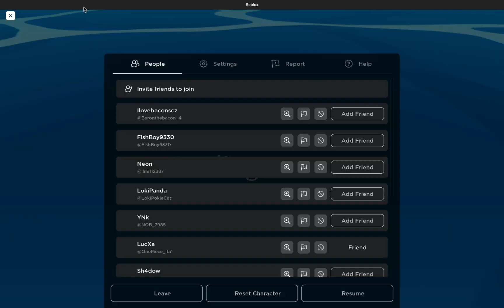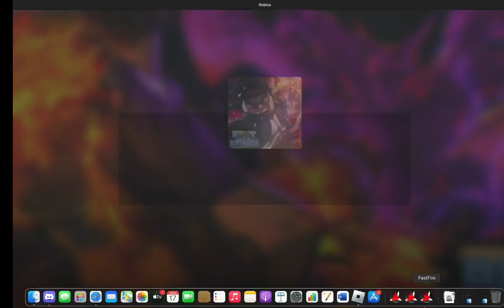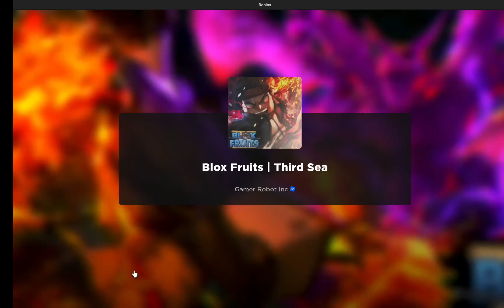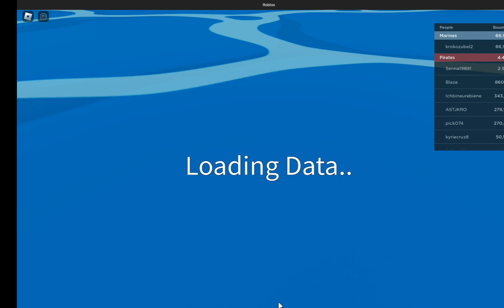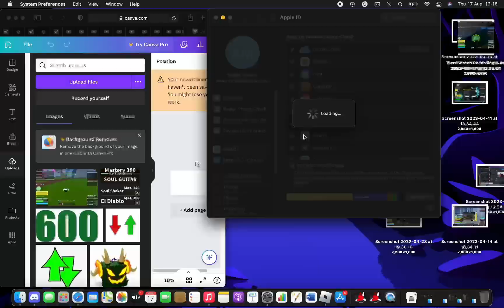MAXING Spiky Trident